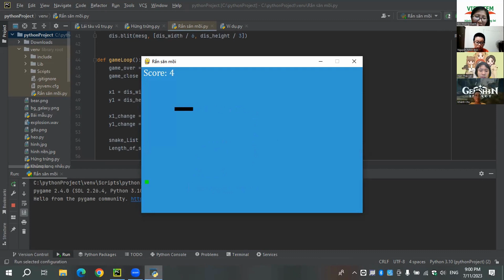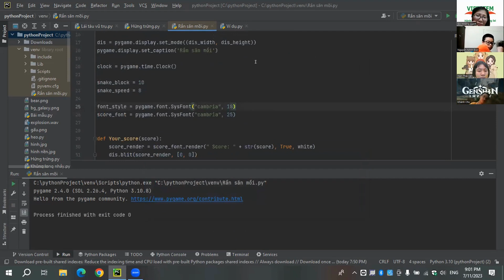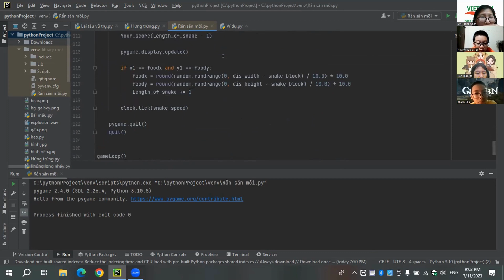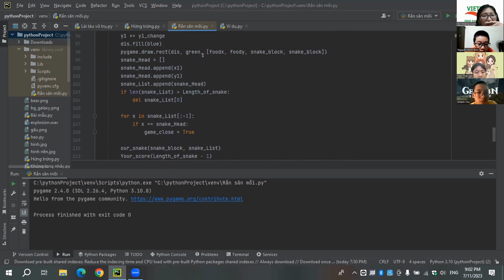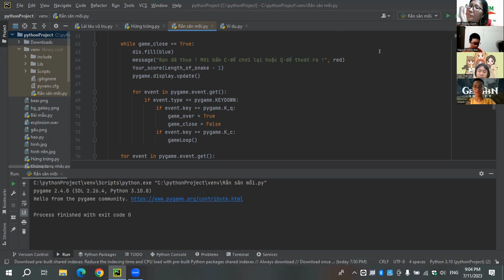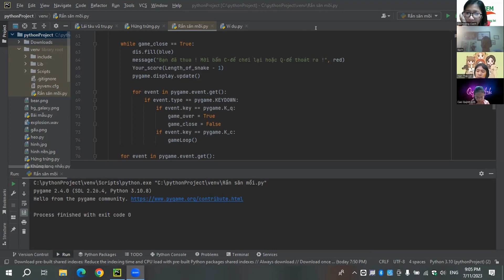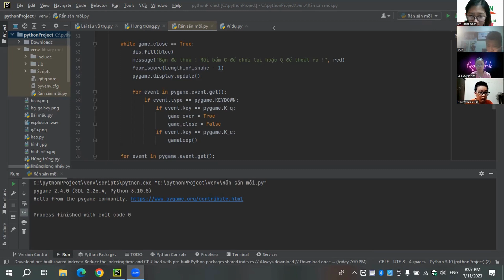Rắn Săn Mồi - Hán Thái Vân - Lớp Lập trình với Python VS365